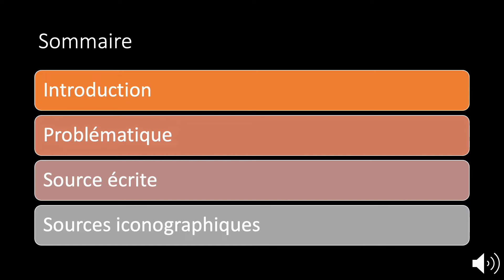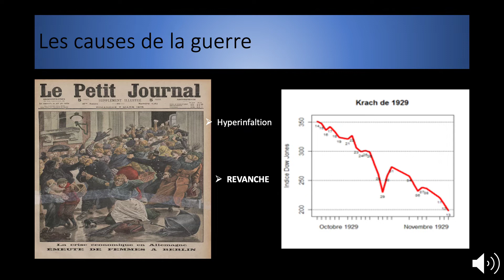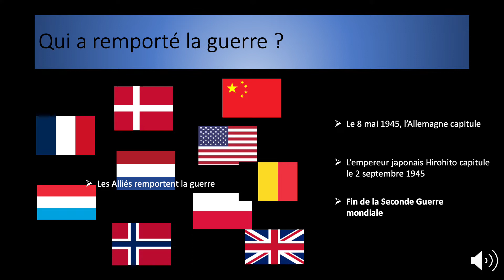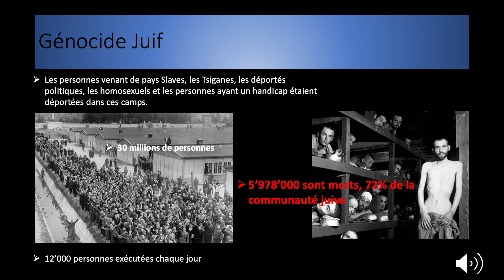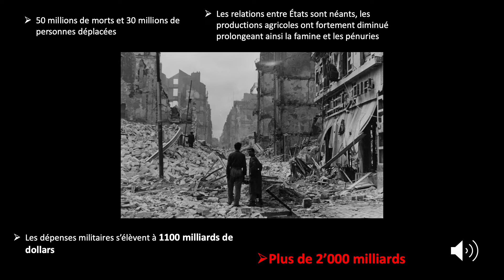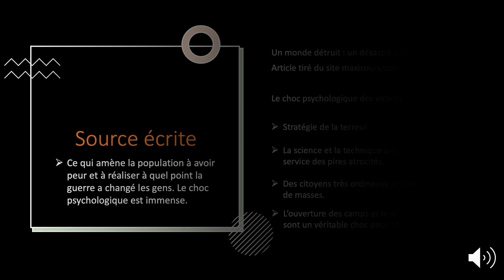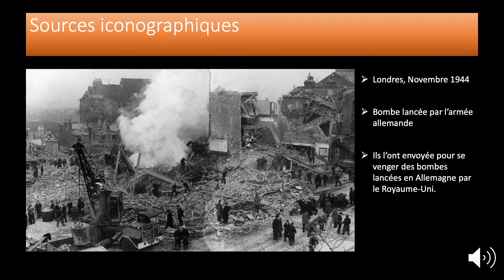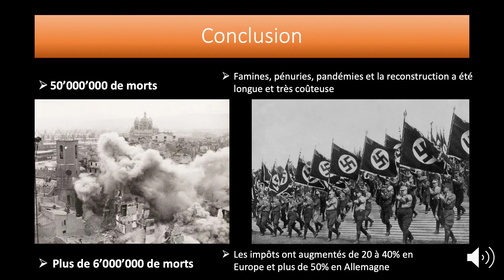Les conséquences de la Deuxième Guerre mondiale